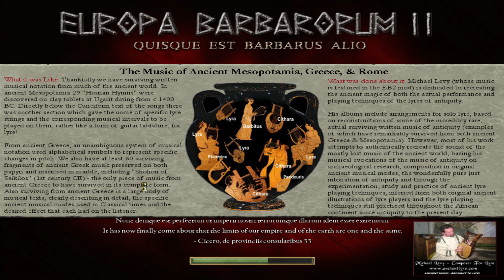Europa Barbarorum 2 - Saka Rauka Campaign 1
A new Europa Barbarorum 2 let’s play! In this series, we take command of the Saka Rauka, a faction that starts out as a nomadic faction with one camp in the top right corner of the map. Their difficulty is rated at “nigh-impossible,” and it is indeed a tough campaign. However, we will prevail! In this episode, we go right after the heart of Bactria, the capital itself! Hopefully, by battling the Bactrians head on from the start, we can quickly climb out of the major budget deficit that we start with.